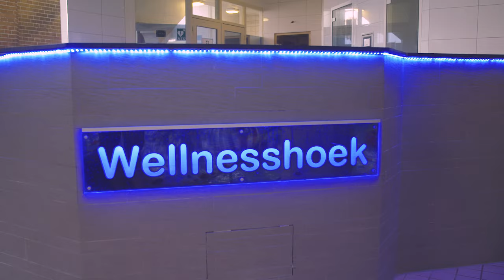Zwemleraar worden in het zwembad | Randstad - Dag 29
Lonneke loopt een dag mee in het zwembad en leert kinderen zwemmen. Hoe brengt ze het er vanaf? En kan ze eigenlijk zelf wel zwemmen? Bekijk de video om erachter te komen!

Ga snel naar:
0:00 - Aan de slag als zwemleraar
1:26 - Wat vindt je het leukst aan badmeester zijn?
1:54 - Wat zijn competenties van een goede badmeester?